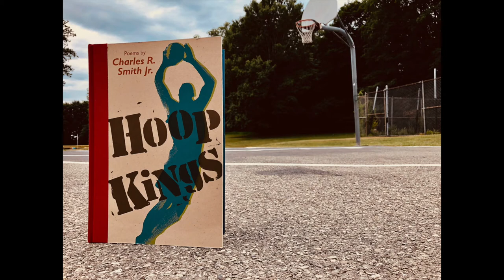Allen Iverson- "By Any Means Necessary" from Hoop Kings - Follow the Poem series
How would you describe NBA legend Allen Iverson's game? Follow the poem on screen to see how Charles R. Smith Jr. does it as he performs "By Any Means Necessary" from his book Hoop Kings.

Want to get the book?